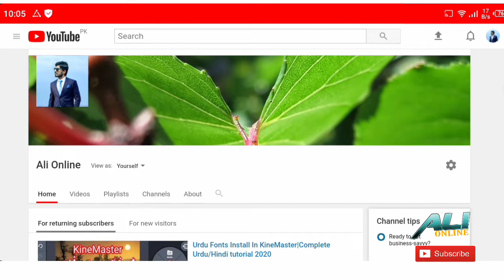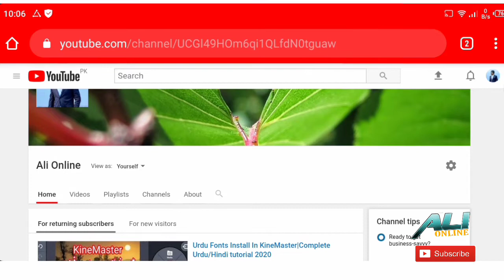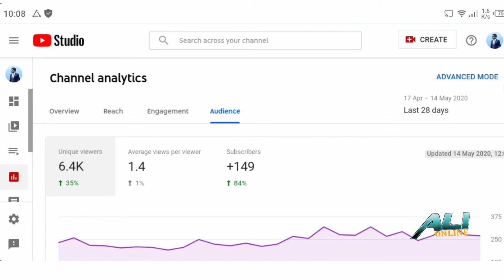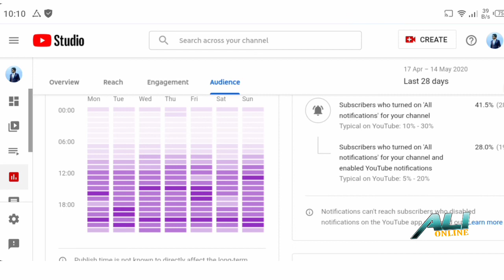YouTube New Update 2020||Get Millions views and Subscribe